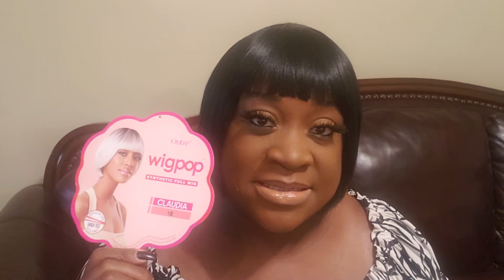Work & Play Everyday Hair|Outre Wigpop "Claudia" 1B | Samsbeauty.com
Hi Lovelies🤗
Welcome to the Party‼ While here make sure to

Ladies "Claudia" is truly ready to wear out the pack and everyday.

Specs: 1) No Combs inside 2) Adjustable straps inside 3) Texture: Yahki Perm

Unit Name/Style: Claudia
Color: 1B
Price: Under $14
Brand:  Outre Wigpop Synthetic Full Wig